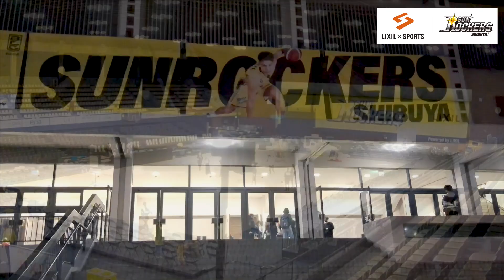【LIXIL】サンロッカーズ渋谷​​ 青山ホームゲームが作られるまで～LIXIL×SPORTS ver.〜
サンロッカーズ渋谷のホームアリーナである青山学院記念館。

今回は、ファンのみなさんが応援に駆けつけてくれる会場が設営され、サンロッカーズカラーに彩られていく様子をリクシルスポーツ特別版としてYouTubeで公開中です！

なかなか見ることのできない会場の裏側をぜひご覧ください！

選手たちの素顔に迫る「SUNROCKERS STUDIO.」も要チェック！

LIXIL（リクシル）はサンロッカーズ渋谷を応援しています。